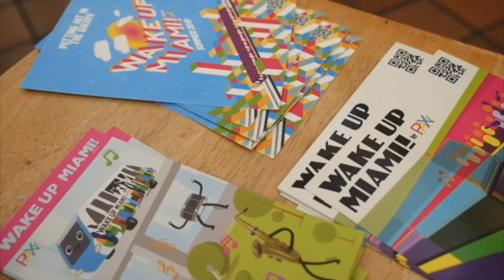Wake up Miami! Summer 2019 - DJ Ma Non Troppo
Musicians: Michael Gil, Arsenio Diaz and Manuel Clua
Video by: Andy Ale

This video was produced from one of the Wake up Miami! Summer 2019 series' event.
Wake up Miami! is PAXy's community project that brings FREE live music and art into people’s everyday lives by presenting a series of concerts/performances at Miami Metrorail/Metromover stations during the morning commute.